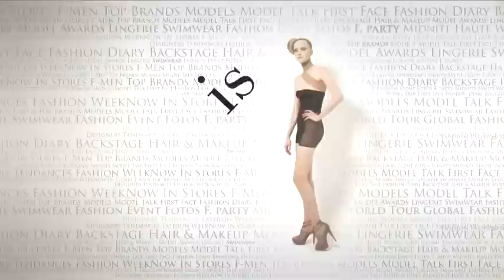fashiontv | FTV.com - YVES SAINT LAURENT HOM AH 2001/2002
Download the FashionTV+ app, and stay tuned:
YVES SAINT LAURENT HOM AH 2001/2002